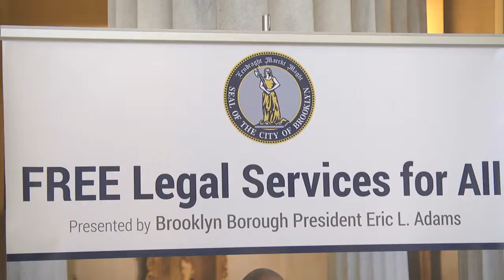One Brooklyn-- Legal Clinic Resource Center Ribbon Cutting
Brooklyn Borough President Eric L. Adams cut the ribbon on an expansion of his free legal services clinic at Brooklyn Borough Hall, which will provide critical resources for Brooklyn families who want to claim their rights under the law but cannot afford to hire an attorney. Operated in collaboration with the Brooklyn Bar Association Volunteer Lawyer’s Project, Brooklyn Legal Services, the Domestic Violence Project and the Veteran Advocacy Project of the Urban Justice Center, as well as Legal Information for Families Today (LIFT), the effort expands on efforts by Borough President Adams to improve access to legal assistance in Brooklyn.

“Entering a government building presents a difficult task to someone unfamiliar with the territory, a task that multiplies when that person does not have legal representation, and that task multiplies again if the person does not know English fluently,” said Borough President Adams. “Our partners here are sending a very loud and clear message that your economic status should not have an impact on your ability to seek fair legal advice. I want to thank each of the participating organization for coming together to fill that need.”

The Domestic Violence Project of the Urban Justice Center will assist the survivors of domestic violence on the third Monday of each month from 10:00 AM to 4:00 PM.

The Veteran Advocacy Project of the Urban Justice Center will help veterans with pension matters and Social Security overpayments every Tuesday from 9:00 AM to 5:00 PM.

The Brooklyn Bar Association Volunteer Lawyer’s Project, Inc., will assist residents with foreclosure intervention and prevention on the second Wednesday of every month from 2:00 PM to 5:00 PM.

LIFT will help families that are dealing with custody, visitation, and child support issues every Wednesday from 4:00 PM to 7:00 PM.

Brooklyn Legal Services will assist people with housing matters, trusts and estates, government benefits such as Medicaid and Social Security, as well as elder law, which includes advanced directives such as health care proxies and power of attorney, on the second Thursday of each month from 2:00 PM to 5:00 PM.

Anyone with questions or interest in making an appointment with Borough President Adams’ free legal services clinic is asked to call . Appointments are required, and walk-ins are allowed only based on availability.